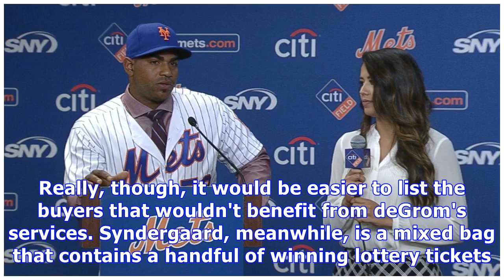$110m yoenis cespedes fail means mets must deal jacob degrom, noah syndergaard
Rich Schultz/Getty ImagesIt's time for the New York Mets to blow it up. If that wasn't apparent before, it is now. The Mets entered play Wednesday scraping the basement of the National League East. They've got a decent chance to finish with the worst record in the Senior Circuit, if "decent" is the right word. Then came the news that slugging outfielder and offensive cog Yoenis Cespedes was lost for the season to heel surgery. Both heels, in fact, which will sideline Cespedes for a minimum of 8-...